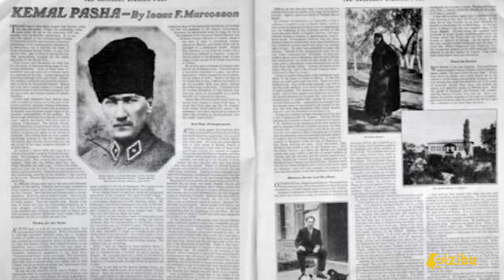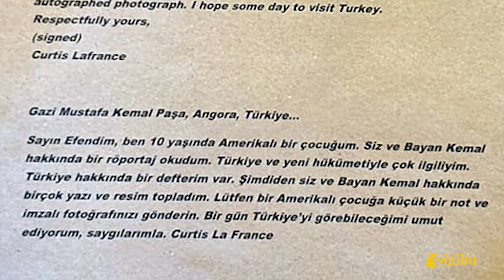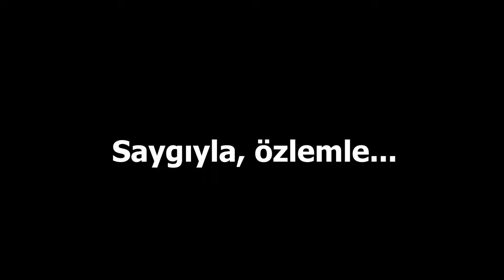AMERİKALI BİR ÇOCUK İLE ATATÜRK'ÜN MEKTUPLAŞMASI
“…Çocukluk ne güzel, çocuklar ne sevimli, ne tatlı yaratıklar değil mi? En çok hoşuma giden halleri nedir bilir misiniz? Riyakârlık bilmemeleri, bütün istek ve duygularını, içlerinden geldiği gibi, açıklamaları…”
Çocuklara dair bu güzel sözler Mustafa Kemal Atatürk’e ait. Çocuklar Onun için her zaman çok önemliydi. Yeni bir ülke hayali kurarken de önceliği hep çocuklardı. Onlar bizim geleceğimizdi, bu yüzden 23 Nisan’ı tüm dünyadaki çocuklara armağan etti.